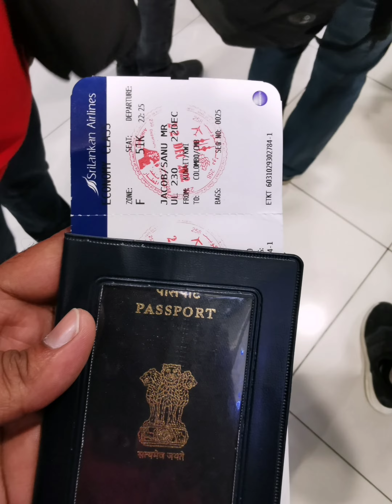Share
2022 December 22 vacation tym. 😍😍😍😍